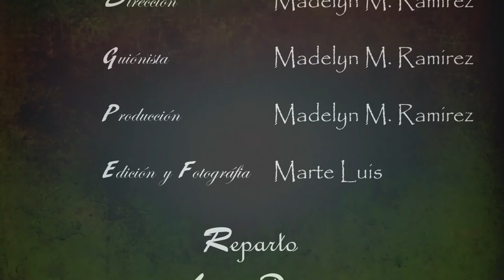Quisqueya - By: Madelyn M. Ramírez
Quisqueya
Dirección, Guión & Producción:  Madelyn M. Ramírez
Edición & Fotografía: Marte Luis
Intro & Créditos: Emmanuel Mejía

                                Reparto:
 Quisqueya: Lifreidy Pérez
 Napoleon Jairo Ureña

Duración: 1:52
                                              Sinopsis
Quisqueya ha sido usada, vendida y maltratada a lo largo de su vida por su "propietario". Se encuentra atrapada en un sistema sin salida, del cual no podrá salir.

                                      Texto del director:

A través de este corto, no quiero más que transmitir una idea del sistema corrupto en el está sumergido nuestro hermoso país, el cual está siendo regido por un grupo de personas con poca moral, conocidos como "cuellos blancos", que alimentan sus riquezas y actos vergonzosos a través del más pequeño (el pueblo). Dejándonos sin opciones y desamparados, ya que, ellos mismos se toman la tarea de manipular y cambiar nuestra constitución como si de un papel higiénico se tratase.